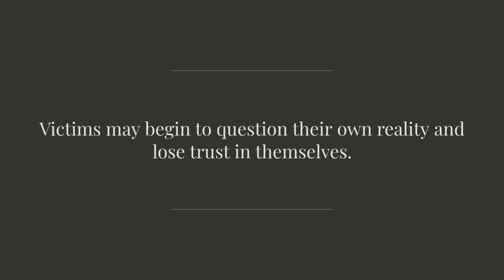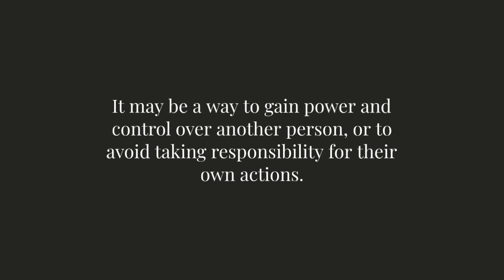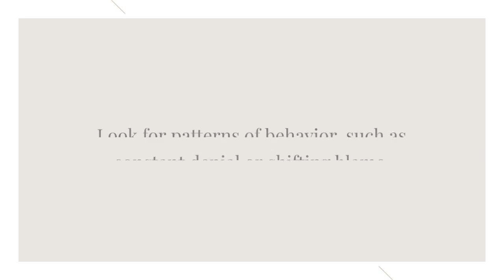They will empty you from the inside..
If you've ever found yourself questioning your own perceptions or doubting your own memories, you may have been a victim of gaslighting. In this video, we explore the psychology of gaslighting, from its effects on mental health to the reasons why people may engage in this behavior. By the end of this video, you will have a better understanding of what gaslighting is, how it works, and what you can do if you suspect that you or someone you know is being gaslit. Whether you're looking to educate yourself on this important topic or seeking support for a personal experience, this video is a must-watch.